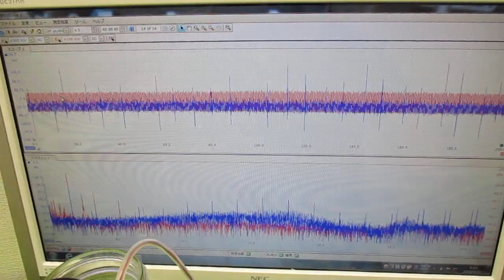オリジナル超音波システムの開発技術 ultrasonic-labo